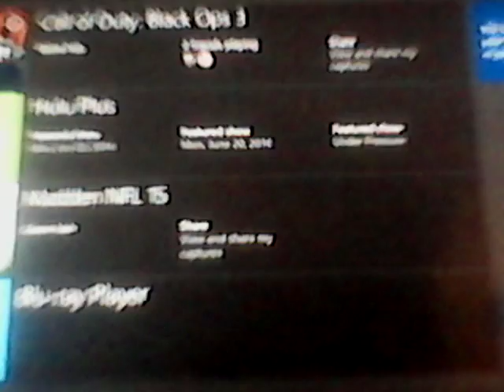ROBLOX 7 Xbox one edition